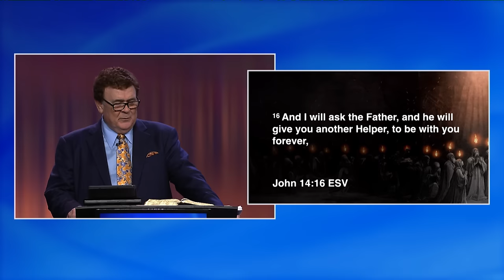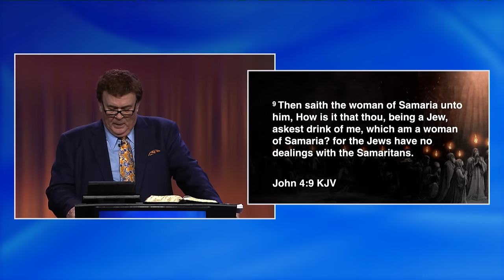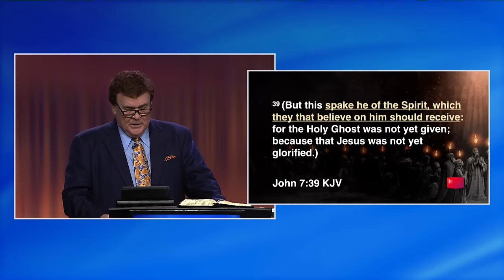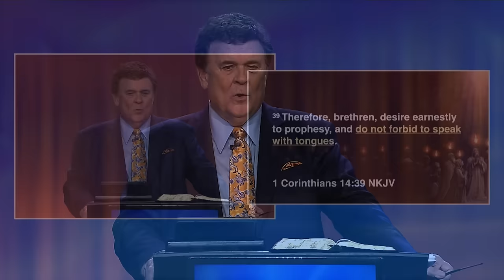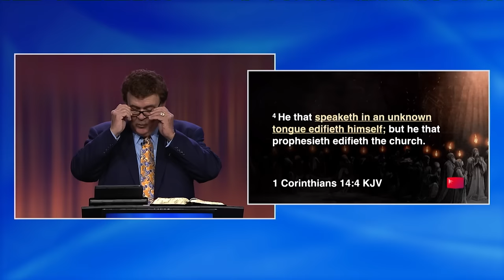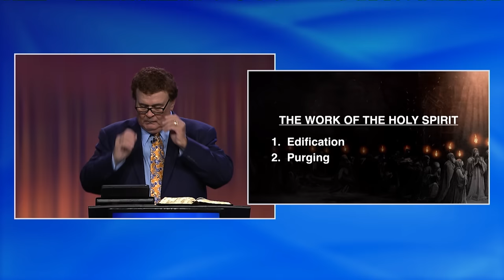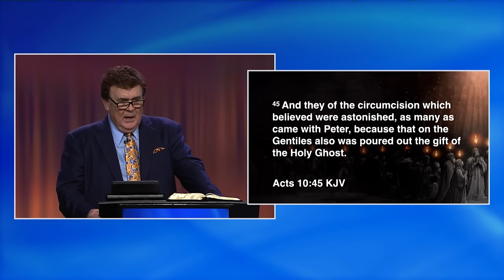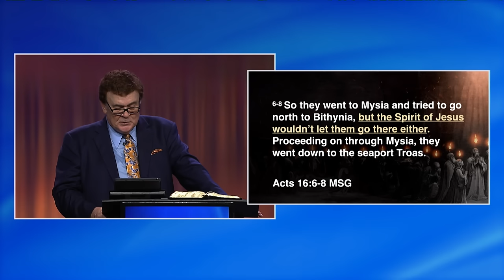The Greatest Need of the Hour // Part 2